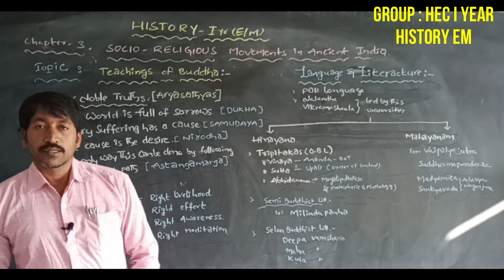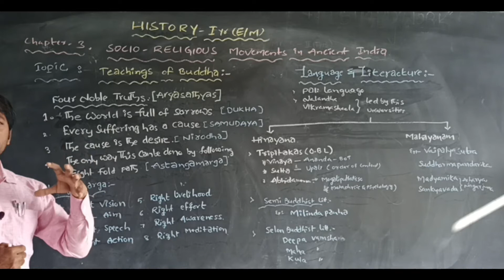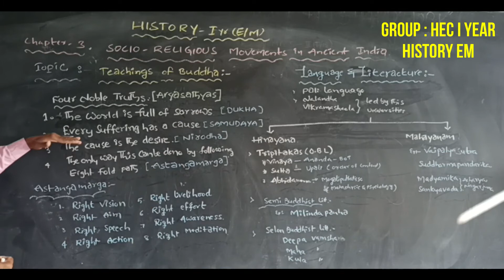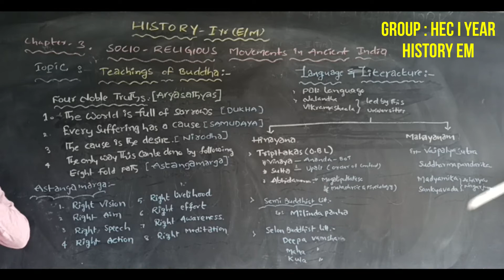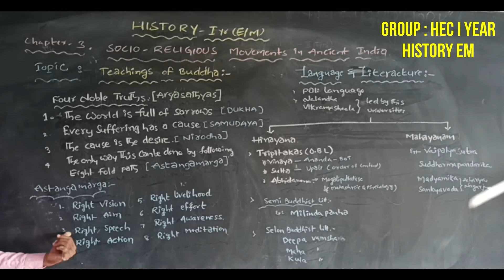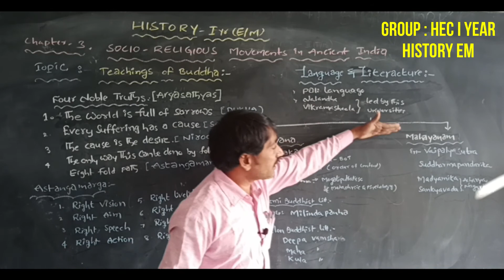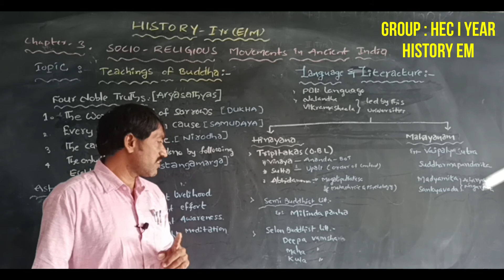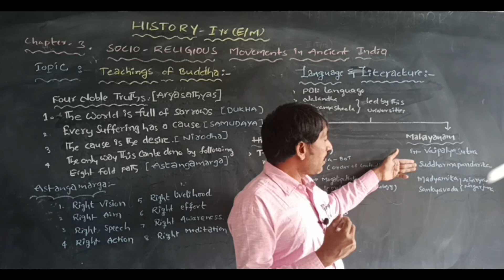INTER I YR : HISTORY EM : BUDDHISM PART 2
CHAPTER : SOCIO-RELIGIOUS MOVEMENTS IN ANCIENT INDIA